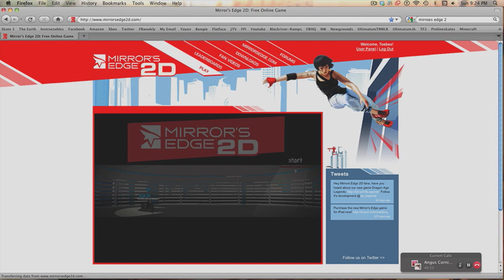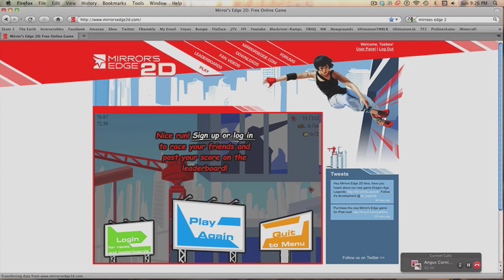Mirrors Edge 2D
Play it!! Enjoy it!!